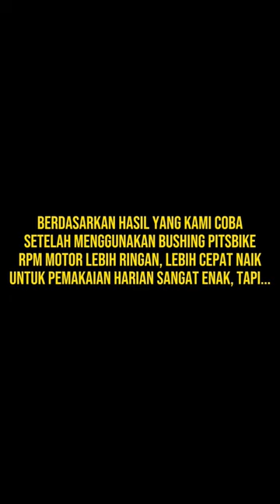hyper pulley pin pitsbike | drag race 500m